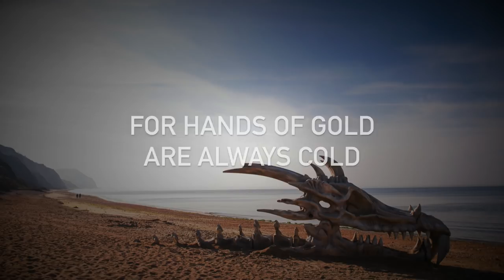Ed Sheeran - Hands of Gold (from Game of Thrones, with lyrics)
but a woman's hands are warm :)

these are the lyrics for Ed Sheeran’s new song “Hands of Gold” for Dragonstone, the first episode of the long-awaited seventh, last season of HBO’s Game of Thrones. in this part of the episode, Arya Stark is wandering around riding a horse in her way to kill queen Cersei when she encounters a group of friendly group of Lannister soldiers, alongside Cameo, who offer a rabbit and blackberry wine for her

no copyright infringement in this video; all the rights go to Ed Sheeran, Jeremy Podeswa, and HBO, as well as their other possible labels. this video was made for the unique purposes of entertainment

lyrics:
he rode through the streets of the city
down from his hill on high
over the winds and the steps and the cobbles
he rode to a woman's cry

for she was his secret treasure
she was his shame and bliss
and a chain and a keep are nothing
compared to a woman's kiss

for hands of gold are always cold but a woman's hands are warm